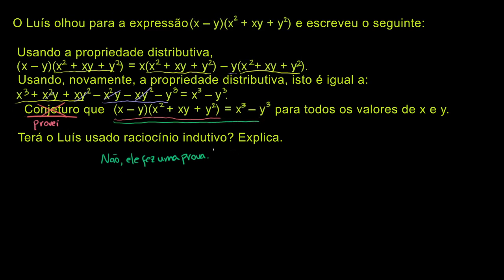Raciocínio indutivo 3 - Khan Academy em Português (10º ano)